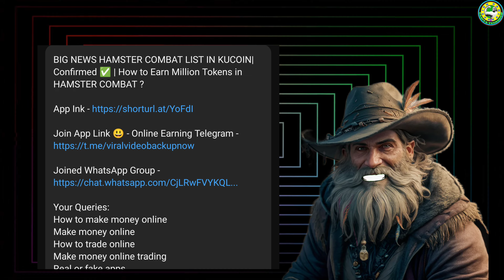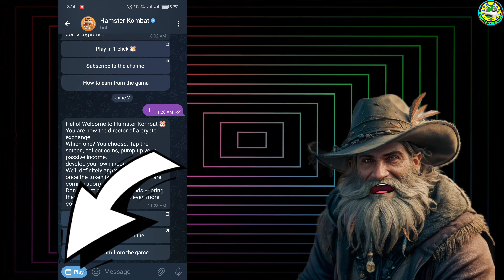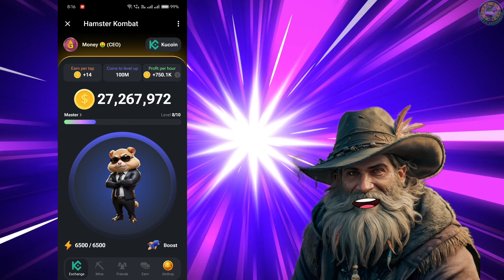WORLD NO. 1 AIRDROP BIG UPDATE !! Hamster Combat New Update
🥇TimeCode 🥇

🥇 0:00  Introduction

🥇 0:40 How to Join Airdrop

🥇 1:30 Airdrop App Details!

🥇 3:00 Per Hours Earn

🥇 3:35 Daily Combo

🥇 4:40 Cipher Code?

🥇 4:58 Refer Earn

VIDEO CREDIT-

IMPORTANT WARNING ⚠️

धन्यवाद।